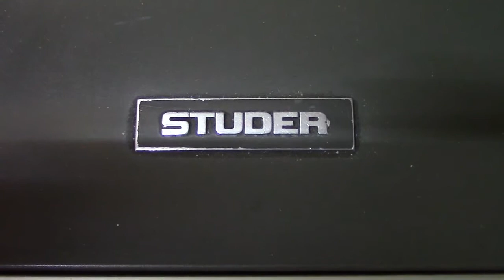Oprema Radio Pirota 10. 07. 2017.